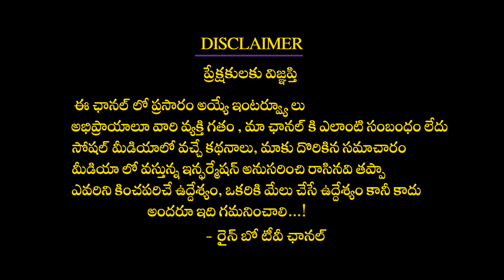Karate Kalyani Vs Youtuber Srikanth Reddy | Prankster Srikanth Reddy Vs Karate Kalyani | Rainbow TV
Karate Kalyani Vs Youtuber Srikanth Reddy | Prankster Srikanth Reddy Vs Karate Kalyani |
A clash took place between Tollywood character artist fame Karate Kalyani and YouTuber Srikanth Reddy and they both attacked each other. The incident took place in Yousufguda Basti, Hyderabad on Thursday night. According to the sources, Karata Kalyani asked Srikanth Reddy not to do prank videos by misbehaving with women in the area.

The heat intensified after Karate Kalyani and Srikanth Reddy attacked each other and indulged in verbal war. Srikanth Reddy pushed Karate Kalyani and she lost control and fell to the ground along with a baby. She said that she is going to file a case against him at SR Nagar police station. Now, the video is going viral on social media.